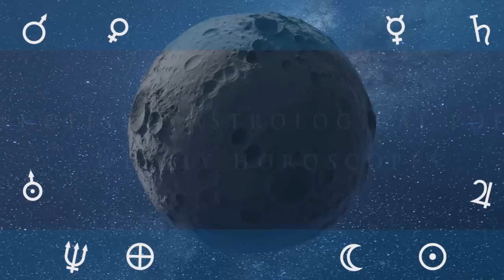Weekly Astrology Vedic Forecast: 19th February to 25th February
Weekly Astrology Forecast Wholistic Horoscope prediction forecast 19th February to 25th February 2023, Weekly Horoscopes, based on constellational/ Vedic astrology . all times are in GMT

19th of February to 25th of February Time Stamps
00:59.5 to 02:40 19th of February
02:40 to 25:20 20th of February
25:20 to 27:30 21st of February
27:30 to 28:35 22nd of February
28:35 to 31:28 23rd of February
31:28 to 32:15.5 24th of February
32:15.5 to 32:19.5 Nothing for the 25th of February
32:19.5 to 34:29 Moon void of course
34:29 to 37:29.5 Moon in Aquarius
37:29.5 to 41:51.5 New Moon
41:51.5 to 45:05 Moon in Pisces
45:05 to 47:18 Crescent Moon
47:18 to 51:30 Moon in Aries

19 February 2023
Moon Void of Course Starts at 06:01
Moon enters Aquarius at 19:45

20 February 2023
Super Moon at 07:06
New Moon at 07:06

21 February 2023
Moon Void of Course Starts at 06:44
Moon enters Pisces at 19:41

22 February 2023

23 February 2023
Moon Void of Course Starts at 11:03
Crescent Moon at 14:28
Moon enters Aries at 22:14

24 February 2023

25 February 2023

19 February 2023
Venus Sextile transit Pluto at 17:05

20 February 2023
Venus SemiSquare transit Uranus at 13:42
Mercury Sextile transit Chiron at 17:00

21 February 2023
Mercury Square transit Uranus at 22:23

22 February 2023
Sun Quintile transit Uranus at 06:01
Mercury Trine transit Mars at 20:14

23 February 2023
Saturn SemiSquare transit Chiron at 16:32

24 February 2023
Sun Sextile transit Moon's North Node at 18:02
Venus Quintile transit Mars at 18:50
Jupiter Contra-Parallel transit Neptune at 18:56

25 February 2023
Venus SemiSextile transit Moon's North Node at 02:20

podcast links